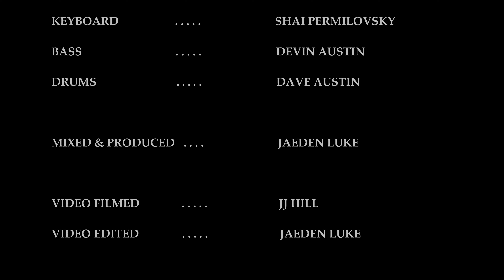Don't Let Me Down- The Beatles (Cover)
Filmed & recorded live from the living room!

Vocals/ Guitar- Jaeden Luke
Keyboard- Shai Permilovsky
Bass- Devin Austin
Drums- Dave Austin
Mixed/ Produced- Jaeden Luke
Video Filmed- JJ Hill
Video Edited- Jaeden Luke